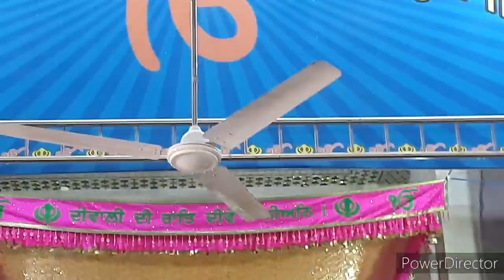Panjokhra Sahib ji🙏🙏 Vlog 3 || Satnam Waheguru || Gurudwara Sahib || Guru Har Krishan Sahib Ji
is video ch asi tuwahnu darshan krawange Gurudwara Shri Panjokhra Sahib Ji jo shishth hai ji Ambala Cantt vich ate is gurudware di bhut manayta hai ki jo v ithe sukhan mangda hai odi sari manukamna purn hundi hai.

Aao ji sare jane ral mil ke is vlog nu dkhiye or sare jan ral mil k full support kro ji.
Subsrcibe : - aarlikvirk ( Youtube & Instrgram )